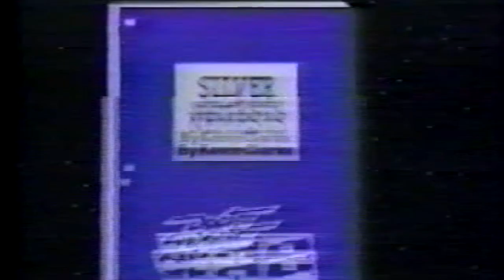Silver Nemesis Promos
Promos by Doctor Who: Silver Nemesis producer John Nathan Turner, the Doctor (Sylvester McCoy), his companion Ace (Sophie Aldred), the CyberLeader (David Banks) and others in the cast, filmed in 1988 on location at the site that later became the O2 Arena, London (formerly the Millennium Dome).